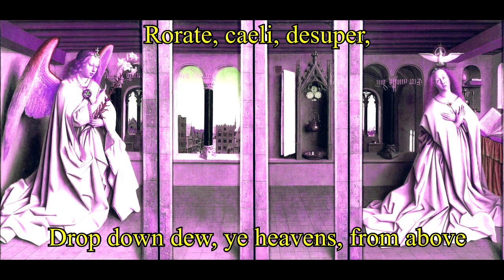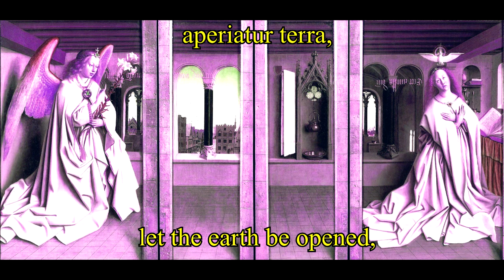[Advent special] Rorate Caeli [Liturgical tradwave]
DESC:
Music (video): Rorate Caeli (Isaiah 45, 8; Psalm 18, 2; introitus of the fourth Sunday of Advent)
Image (video): The Annunciation (Ghent Altarpiece), by Jan van Eyck (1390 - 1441)
Image (thumb): Adoration of the Shepherds and Magi, late 19th century stained glass in Cologne Cathedral